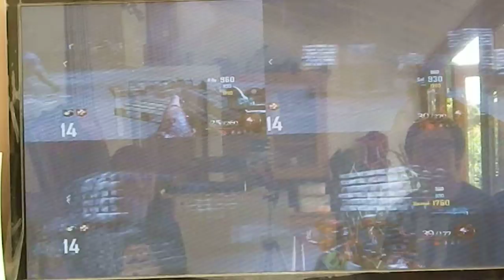mob of the dead complete zombeef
im completing mob of the dead (call of duty) w/ some friends. Hope you enjoy.